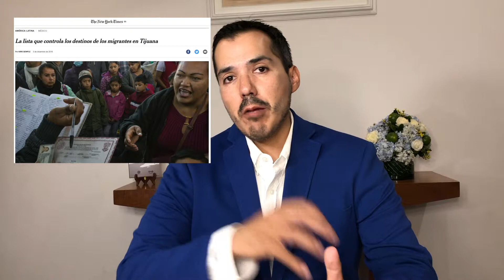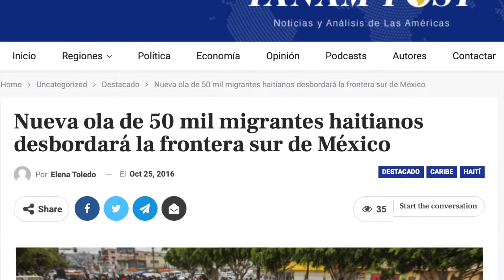Implicaciones de un eventual acuerdo de Tercer Estado Seguro y cooperación migratoria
Comentario sobre las implicaciones del acuerdo migratorio contenido en la Declaración Conjunta entre Estados Unidos y México. Se explica las diferentes formas de cooperación que ambos países han desarrollado en materia migratoria durante los últimos años para responder al fenómeno migratorio.